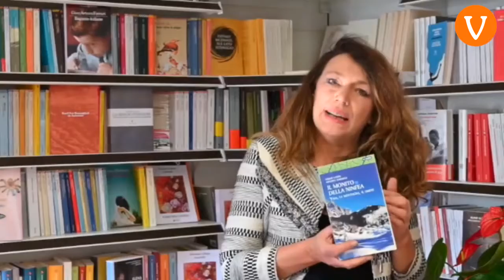L'ANGOLO DEL LIBRO - Il monito della ninfea di Diego Cason e Michele Nardelli (Libreria Il Ponte)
L'ANGOLO DEL LIBRO - Il monito della ninfea di Diego Cason e Michele Nardelli (Libreria Il Ponte di Borgo Valsugana)